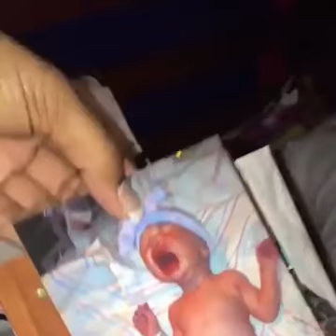Superkids with funny jokes!!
Watch the most precious little ones comedy